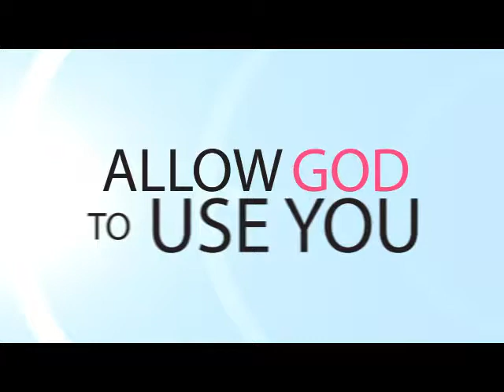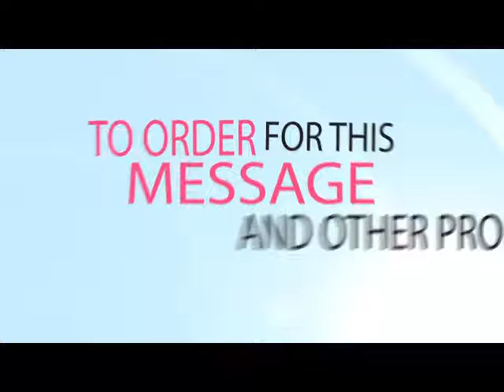THE BLESSING OF REST